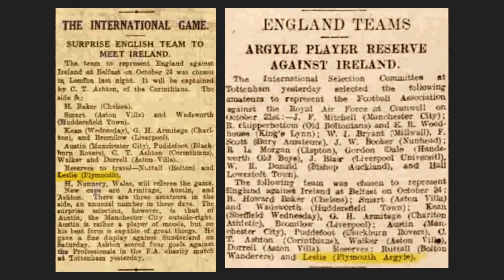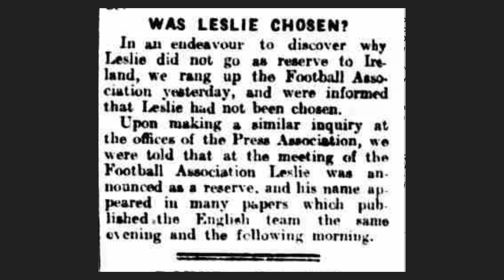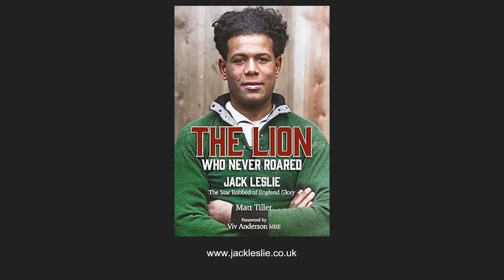Black History Month - Jack Leslie - The Reflection Section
To mark Black History Month, this week's ReflectionSection was led by Mr Dickinson who tells the remarkable story of a remarkable man.

To learn more about Black History Month, Mr Dickinson and Miss Lucien have put together a display and further resources in the library.